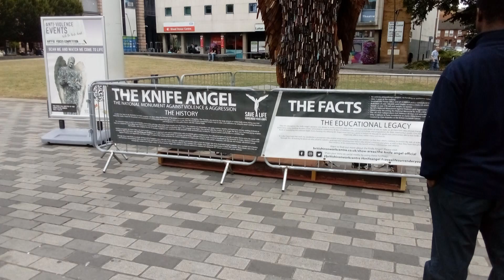20240804 Knife Angel in St Georges Sqiare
The Knife Angel in St Georges Sqiare.
Filmed in hd with stereo sound.
Produced for Luton Digital Media Archive